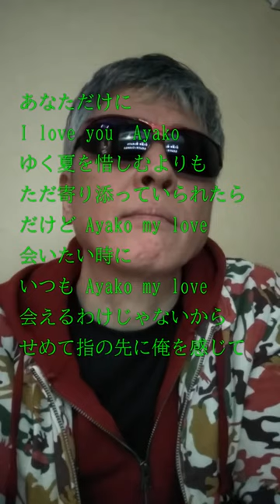TAKAKO-1/上田正樹/27.4km/1song=100m 歌maratho